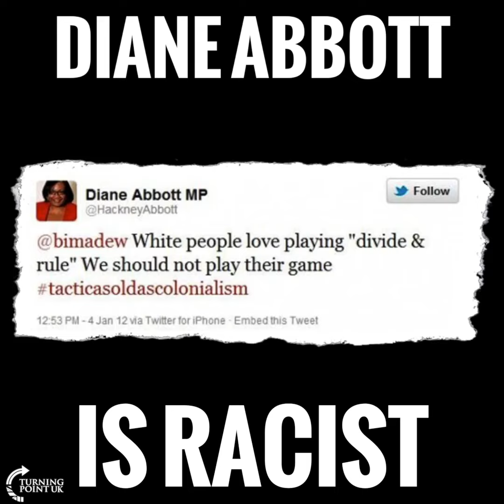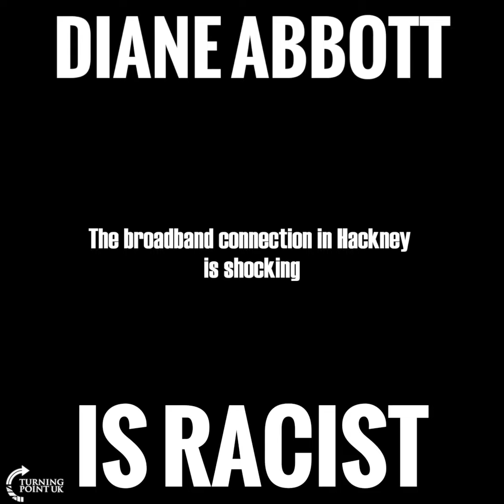Diane Abbott is racist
Diane Abbott is a racist